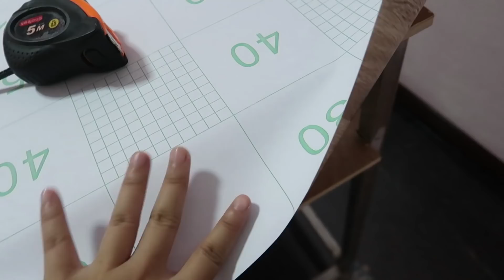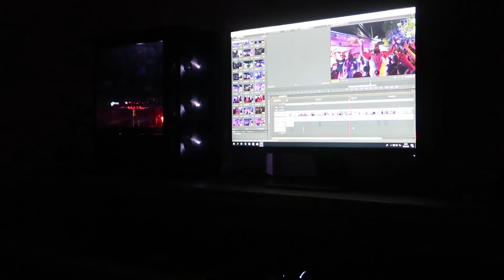DIY โต๊ะเก่าให้สวย!! กูจะหนีเที่ยว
DIY โต๊ะเก่าให้สวยได้ด้วยสติ้กเกอร์ ไปดูกัน ทำง่ายๆ ลุยยยย!!